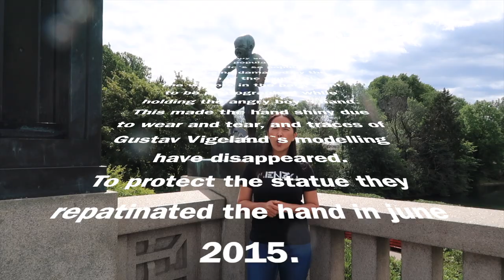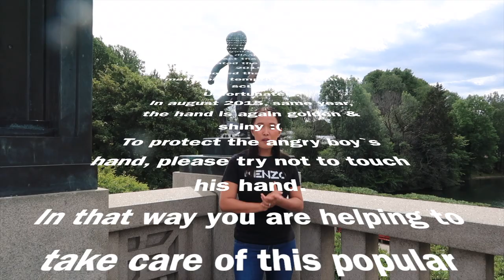Most Largest Sculpture in the World | Vigeland Park | Mama Langge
I will tour you in the most largest sculpture park in the world with no shoes/no slipper challenge!
The proceeds of this video will be donated to Philippines.
By watching this video, you can also help others!